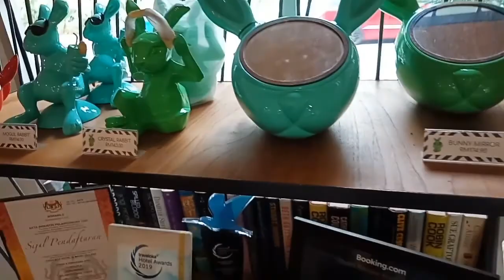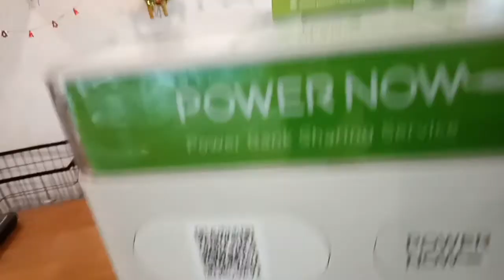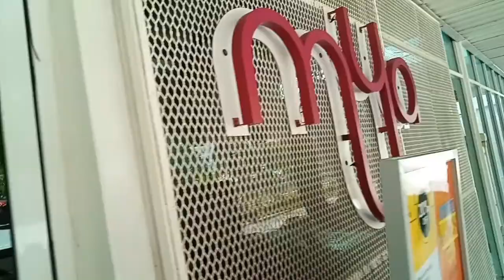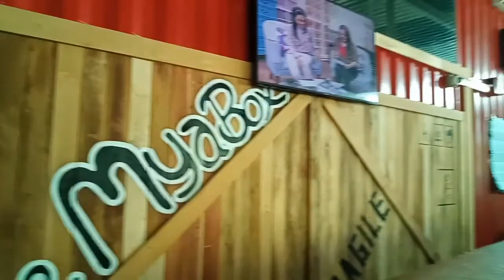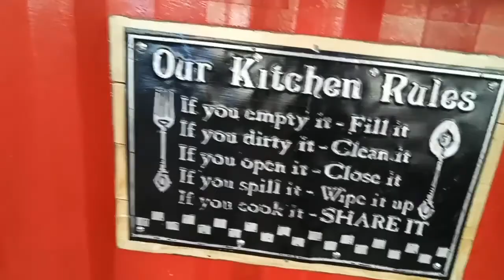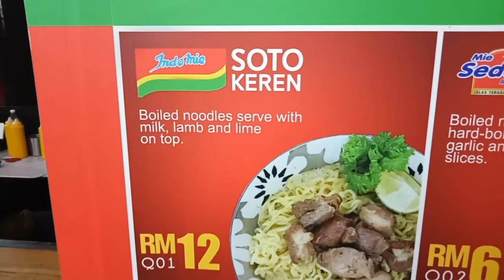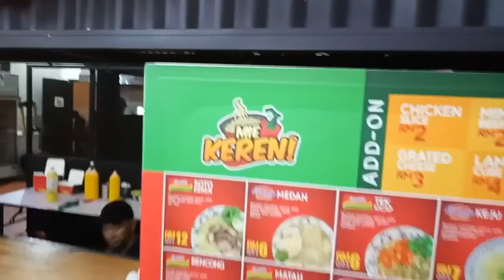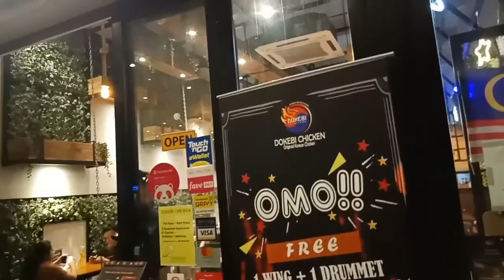Dashbox hotel cyberjaya Malaysia Review.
1. Price sometimes very crazy expensive sometimes very reasonable .
2. Food not a lot to choose price OK lah rasa Mmmmmm nothing special.
3. Room standard hotel only the shape is nice n good for taking pictures.
4. Facilities in the room all standard,  TV towel but no toilet flush head,  Dan toilet pipe nya leak Jadi benjir Kalo nak clean up.
5. My room the water heater not available but it's not big deal for me I love cold water.
6. Swimming pool is one of my favorite n my kid loves it. But the floor in the pool side is a bit sharp.
7. Breakfast package just normal Nasi lemak n Bubur.
8.  Parking area large n right in front of ur door good job
9. The room is sounds resistance but if U stay at 1st level U will hear some noice from up level
10. Love the shoap smells good